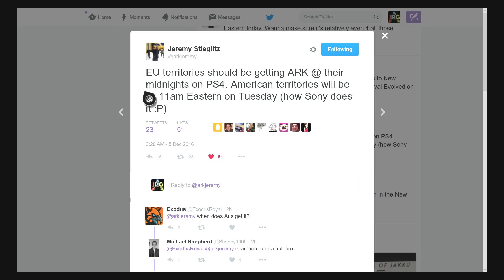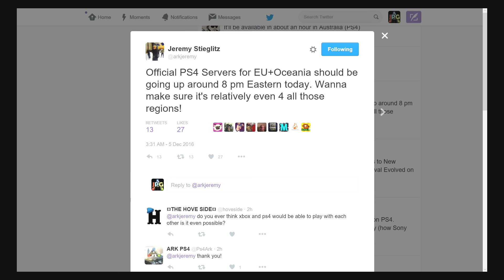ARK PS4 RELEASED/INCOMING - Servers And Primitive Plus Info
its here in certain countries already ark had been released in australia and new zealand plus info on your country
You Ratbags Your The Best Subs And Community I Know Please Leave A Like And Lots Of Comments And If You Can Help Me Get To 10000 Subscribers By Sharing My Vids. Nice One

I Have A Patron Page To SUPPORT Me Achieve My Dream Check It Out For Access To My Server

Twitter At Me - Biggest Unofficial Ark Account On Twitter

PSN EP1K-JAM
Steam Jade PG

Technicals
Xbox One 500GB - Ark Dedicated Server
Xbox 360 320 GB
Intel i7
Gtx 970
8GB Ram
Daily Ark Survival Evolved Videos Plus The Best In Survival And FPS Games - Click About Me For Full Schedule